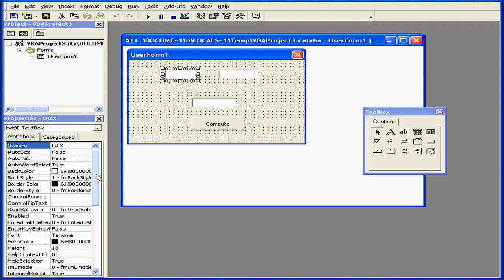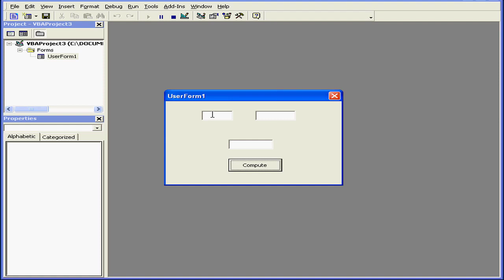02-12 CATIA v5 TUTORIAL Macro: ( TabIndex )